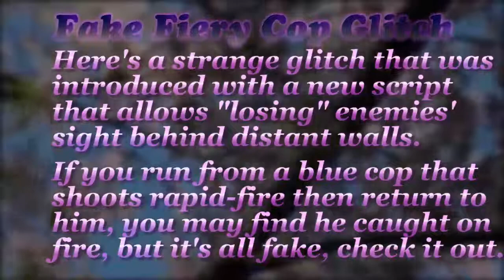[Fixed]Mary's Magical Adventure Glitch (v1.95) - Fake Fiery Cop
Today, I found an odd glitch in my game; If Mary hits a cop that shoots rapid-fire then quickly runs away from him, that cop may be on fire for no reason when she returns. The cop's still alive and helps you kill other enemies but it's still an unexplained glitch.